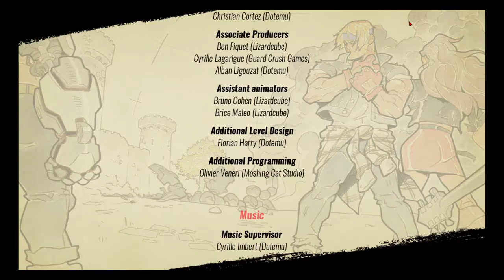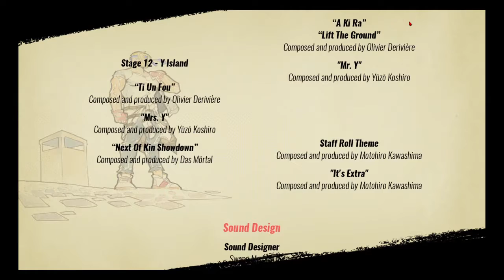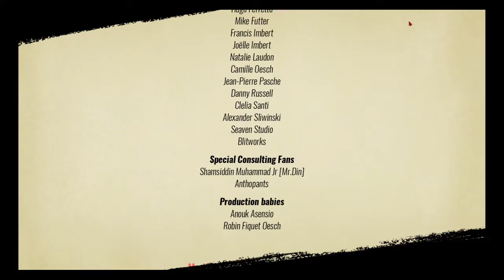Streets of Rage 4 - Playthrough - ( custom soundtracks ) Steam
My Playthrough of Streets of Rage 4 - played on Steam

I replaced all of the music from the game and put in music from the original Streets of Rage Genesis Trilogy and some unused tracks too.

Level 1
00:26 - Fighting in the Street
03:37 - Go Straight (Beatmix)
05:21 - Quiet Insanity (unreleased track)
07:03 - Never Return Alive

Level 2
09:47 - The Poets 1
11:57 - Go Straight
13:16 - The Moon
16:13 - Attack the Barbarian

Level 3
18:36 - Slow Moon

Level 4
24:45 - Dreamer
28:54 - Alien Power
29:35 - Moon Beach

Level 5
34:09 - Stealthy Steps
39:10 - In the Bar

Level 6
46:20 - Dub Slash
52:29 - Beat Ambience
55:36 - Shinobi Reverse

Level 7
58:42 - Spin on the Bridge

Level 8
1:04:33 - Violent Breathing
1:09:48 - Boss (SOR3)

Level 9
1:13:29 - The Last Soul
1:18:02 - Too Deep
1:20:02 - You Become the Boss (SOR1 Bad Ending)

Level 10
1:23:23 - Up & Up (Unreleased Track)
1:29:51 - Cycle 2

Level 11
1:33:08 - Random Cross
1:35:04 - Expander
1:40:06 - The Big Boss

Level 12
1:42:45 - The Poet 2
1:45:10 - SOR Super Mix
1:56:02 - Revenge of Mr. X
1:57:30 - Good Ending (SOR2)